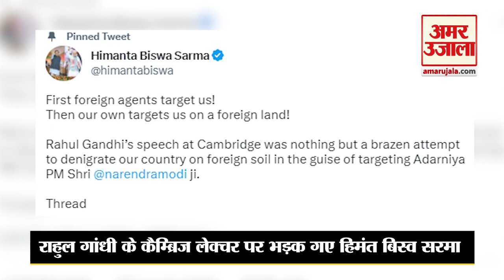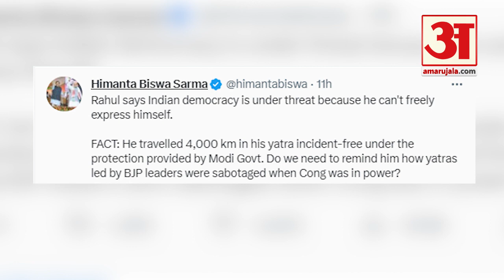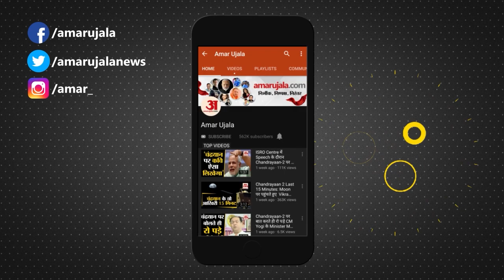Rahul Gandhi Cambridge University वाले भाषण पर कैसे देंगे Himanta Biswa Sarma के इन सवालों के जवाब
Rahul Gandhi के Cambridge University वाले भाषण पर Himanta Biswa Sarma ने पूछ लिया ये बड़ा सवाल